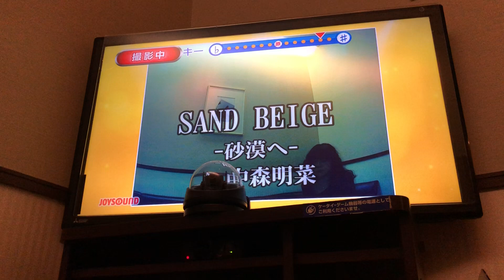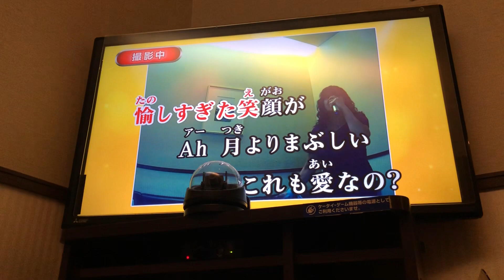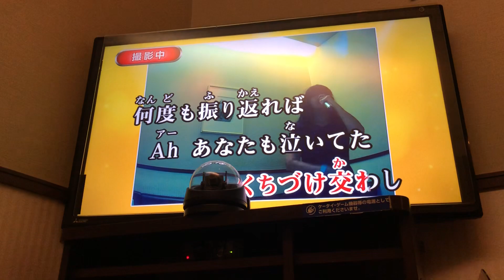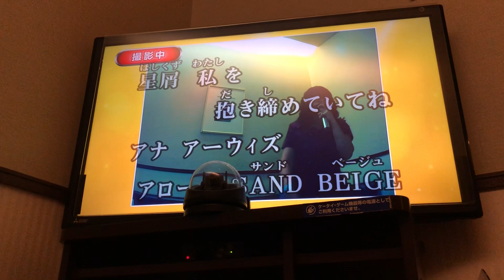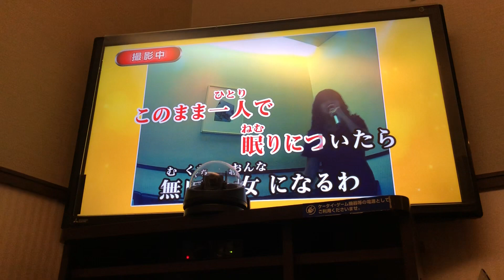SAND BEIGE（中森明菜）👩🐫🏜COVER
1985 6月 19日　ﾘﾘｰｽ
明菜ちゃん1６曲目になります。1か所、音、覚え間違えがありました👩🌹ﾍﾟｺﾘ　温かくお聴き頂けたら嬉しいですm(*^^*)m